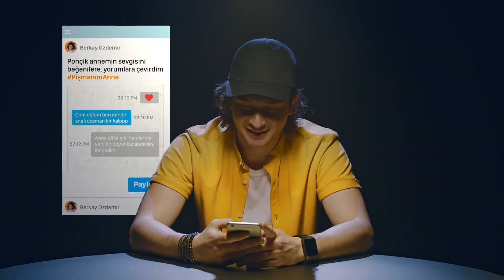PişmanımAnne - TEKNOSA Reklamı 🙇🏻‍♂ 🙇🏼‍♂ 🙇🏻‍♀